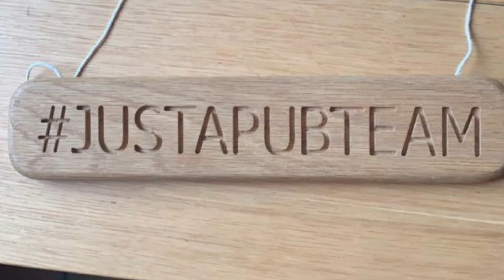BARRY WEST END CC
THE NICEST BLOKES IN CRICKET